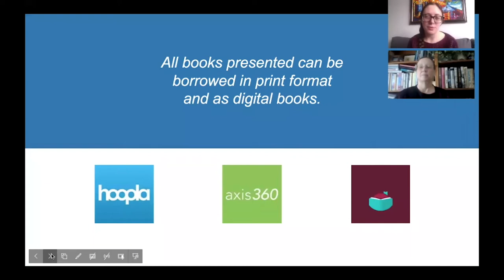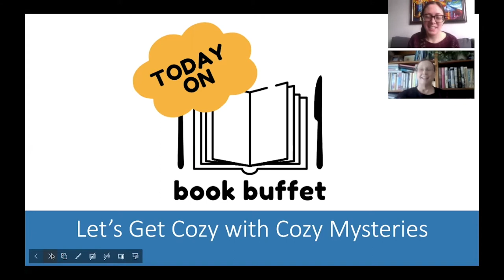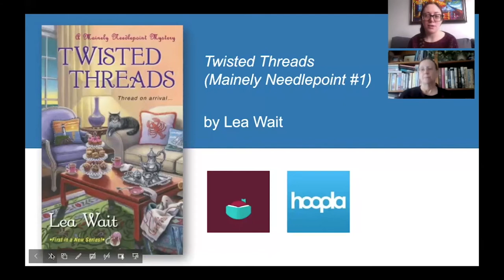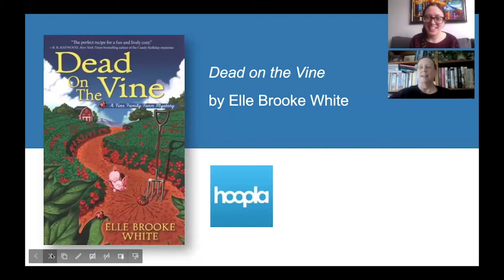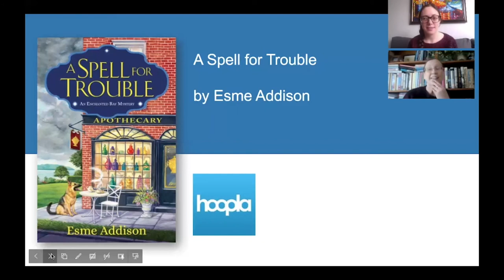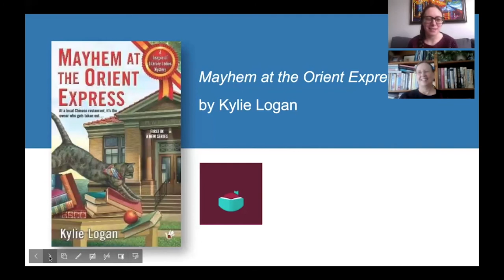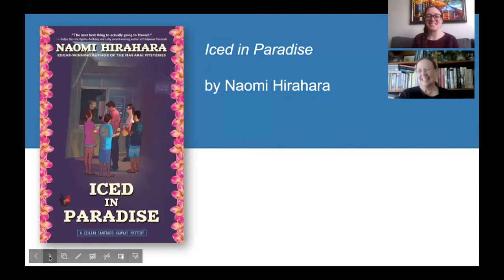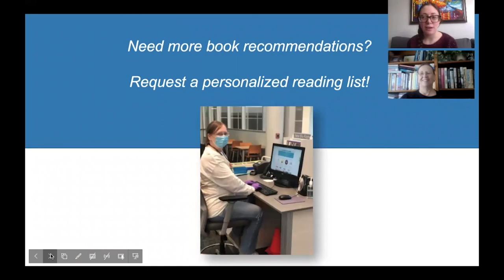Book Buffet - Cozy Mysteries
Hungry for a new book? Join Sarah and Lisa from the 95th St. Library for a virtual book buffet as they serve up bite-size descriptions of books! On this episode, they're getting cozy with some cozy mystery books!

While the weather is still chilly, it's a great time to read some engaging, but not too heavy, cozy mysteries while you wait for Spring to fully arrive!

Need more book recommendations? Request a personalized reading list from our Adult Services staff! Let us know what kind of books you like to read and we'll recommend a few titles based on your interests!